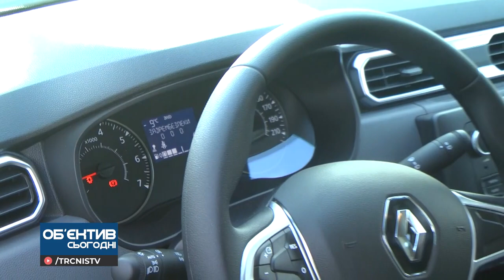Об'єктив 13 01 22 Автівка для медиків Первомайської районної лікарні